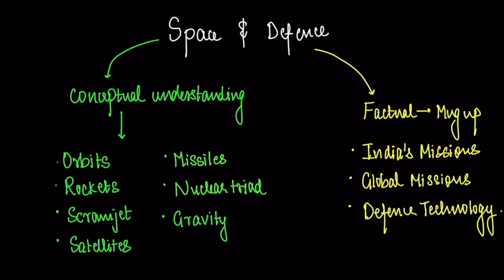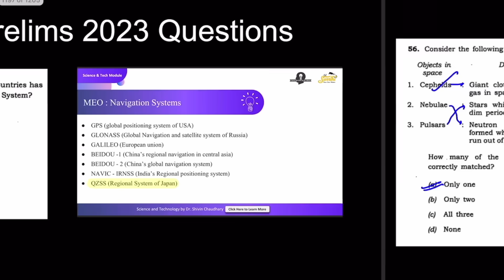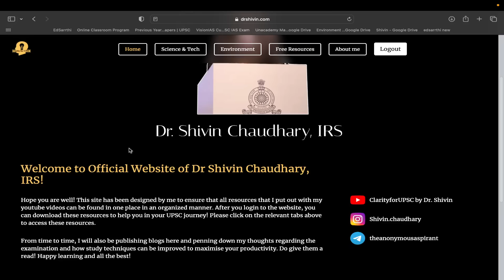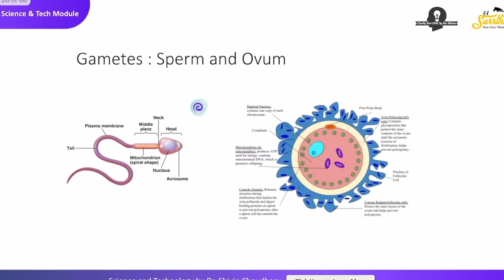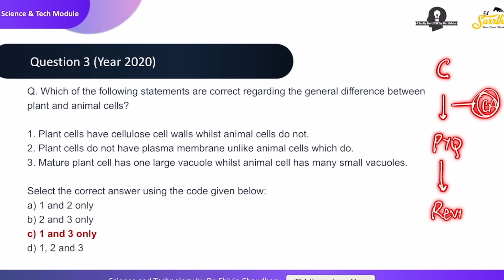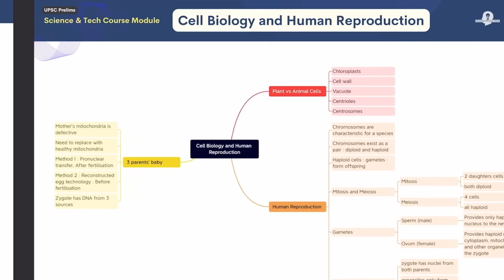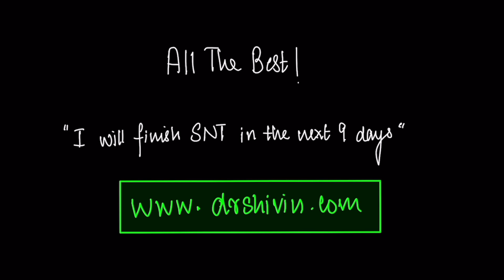Science and Tech for UPSC Prelims : *ONE STOP* Solution!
The views expressed in this Video are absolutely personal in nature.
I'm using GoodNotes 5 on the iPad Pro to make this video.

Contents :

For all the support and help you've given me so far, a huge thank you :)